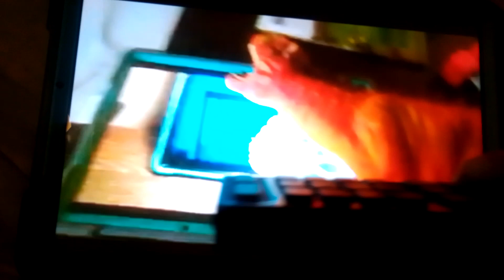the titanic broke the clock hickory dickory dock